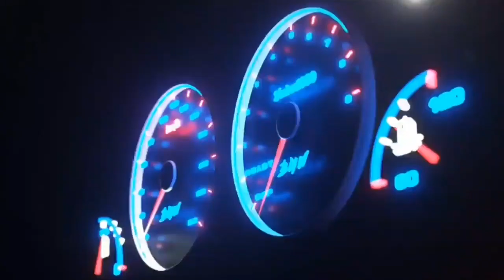Begini Jika Mobil Balap Tabrakan Di Jalan Tol Menit 1:36 |Animasi Kartun|Games Beamng Indonesia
Beginilah Jika Mobil Tabrakan Di Jalan Tol Menit 1:36 | Animasi Kartun |Games Beamng.Drive Indonesia